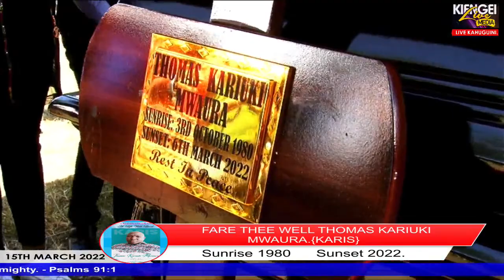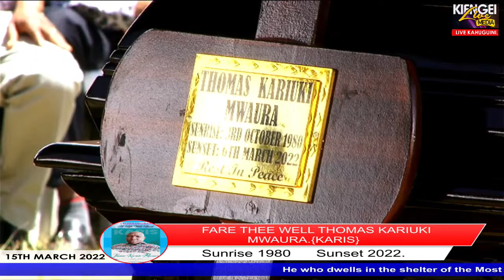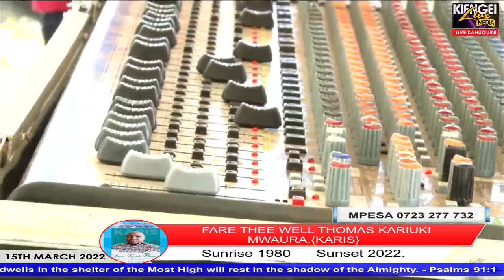FARE THEE WELL THOMAS KARIUKI MWAURA.{KARIS}